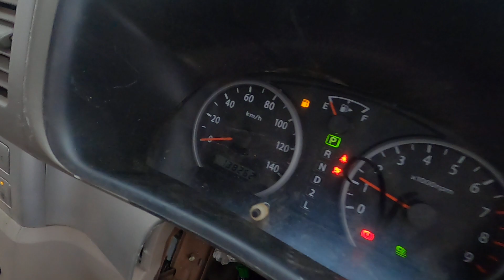Smiley 4x4 for sir Ian ray